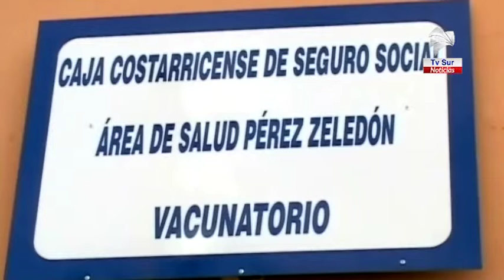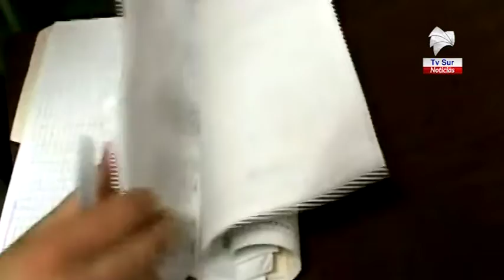En mayo comenzará la campaña de vacunación contra la influenza